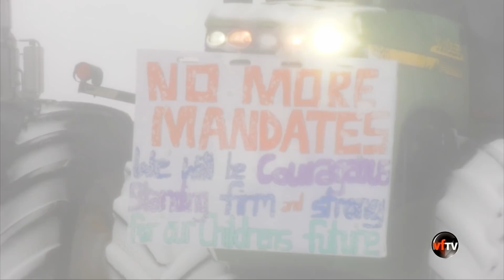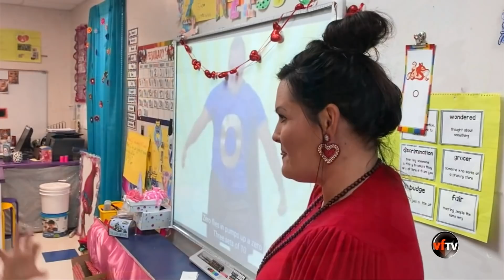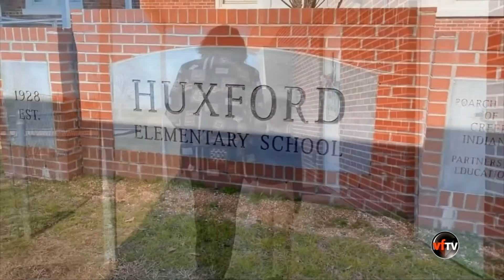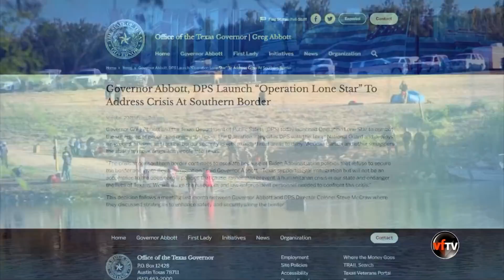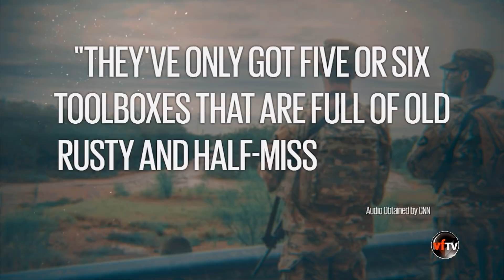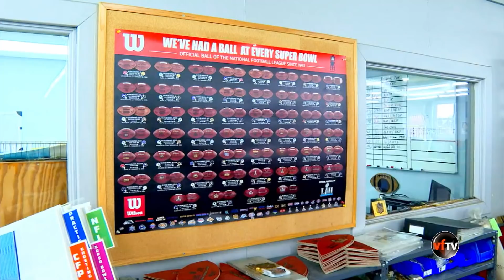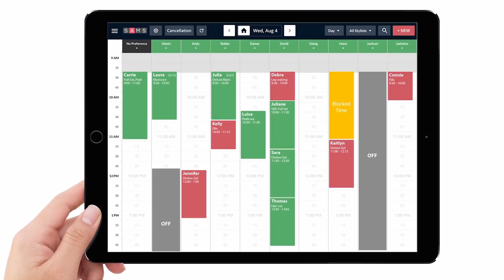VF Today | Tầm qua trọng của Hội Nghị Ngoại trưởng “Bộ Tứ” | 2/11/22